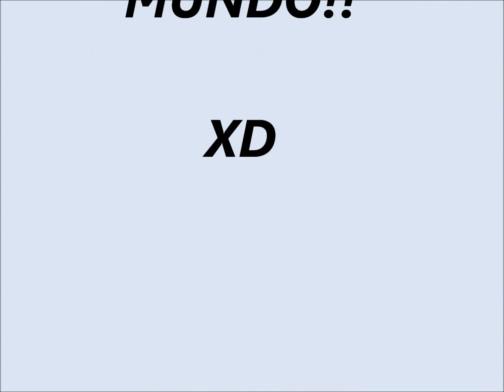Los perros mas chistosos del mundo